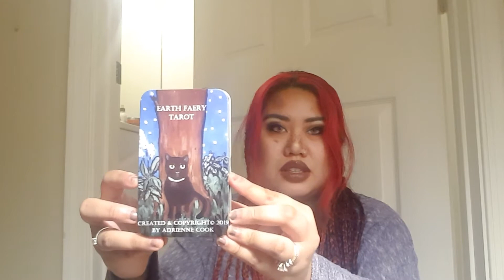Earth Faery Tarot Tin Reveal & Crochet Medicine Bundle Tutorial